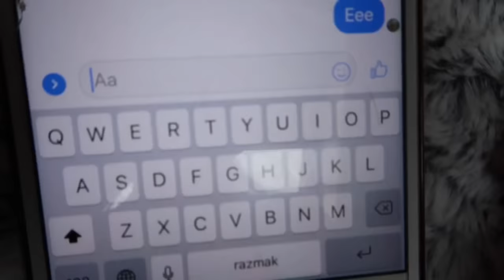TIPOVI LJUDI KOJI ME NERVIRAJU!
° PRATITE ME °

° INFO °
- Kako se zoveš? Zovem se Anna Lazarević
- Odakle si? Iz Beograda sam.
- Koliko imaš godina? Imam 15 godina.
- Koju kameru koristiš? Canon g7x
- Šta koristiš za editovanje? iMovie.

° Hvala vam na gledanju, a mi se vidimo u sledećem videu ♥ °